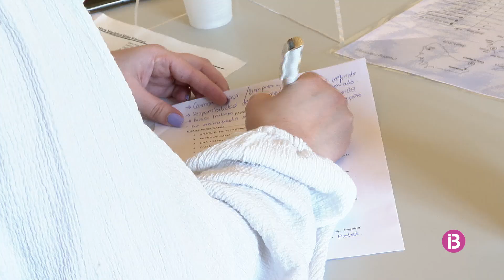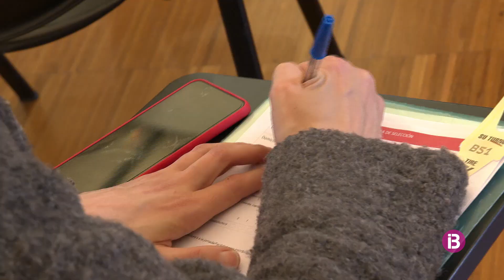Es preveu una alta contractació laboral per a Setmana Santa, segons Randstad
La cadena hotelera Zafiro cerca més de mig milenar de treballadors per començar a fer feina de manera imminent